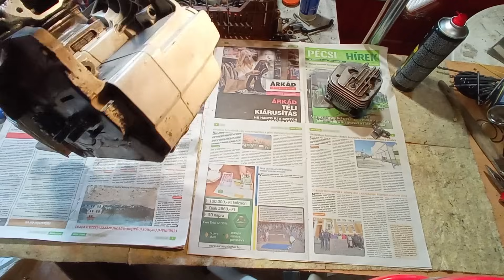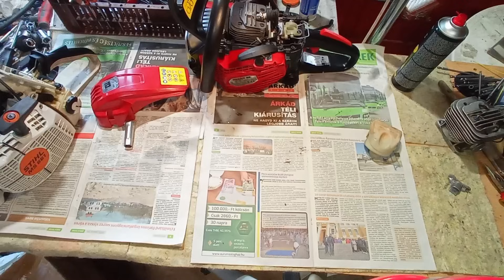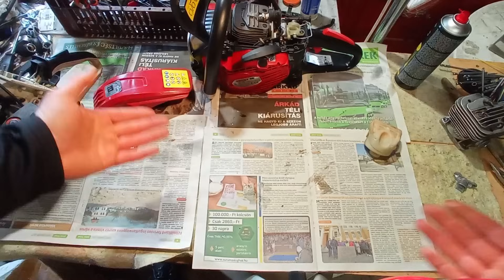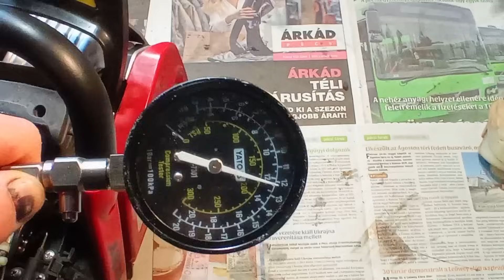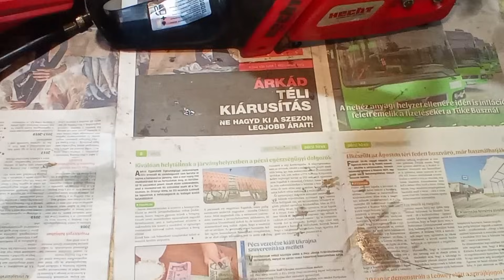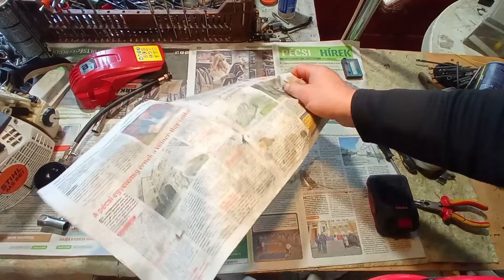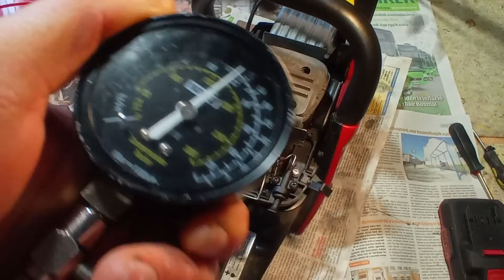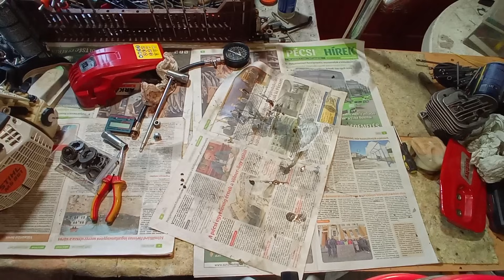Mivega takarít.. avagy a hamis érme oldala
Tények és bazározás. Pár megunt fűrészem  , ha érdekel keress .